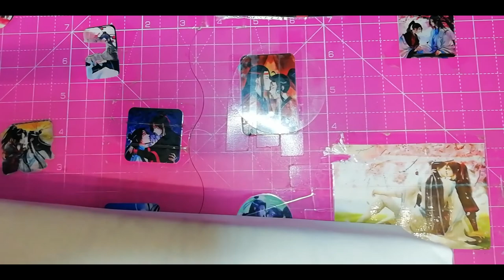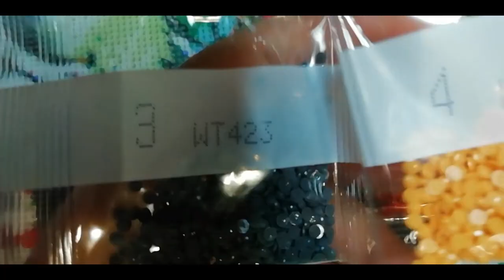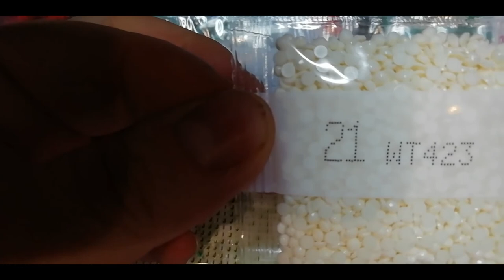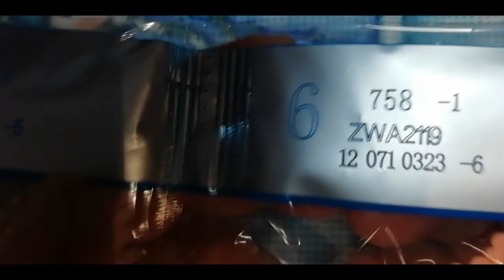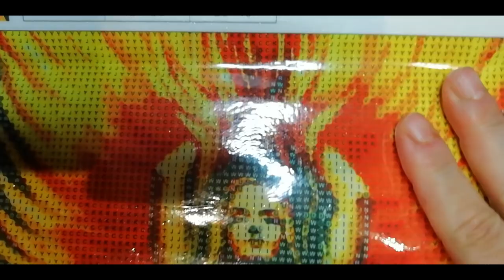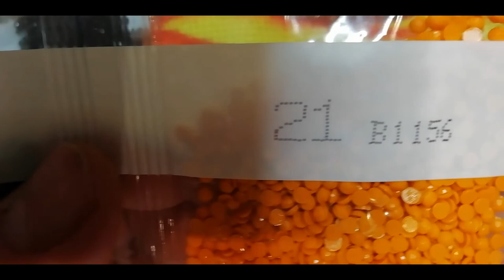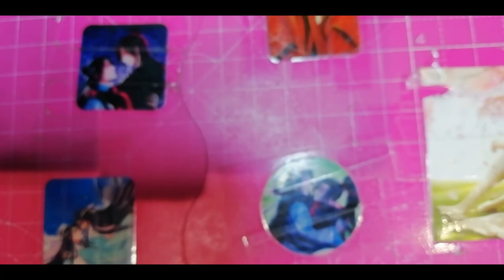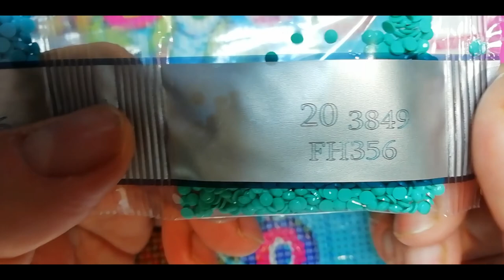Unbagging beautiful paintings from GBFKE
phoenix: no longer available